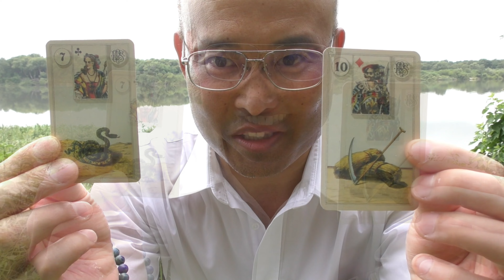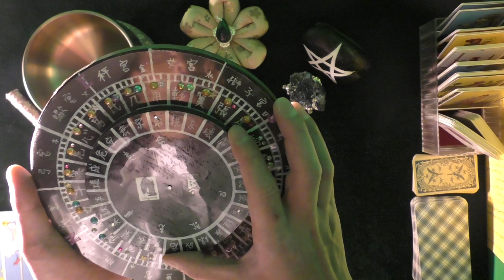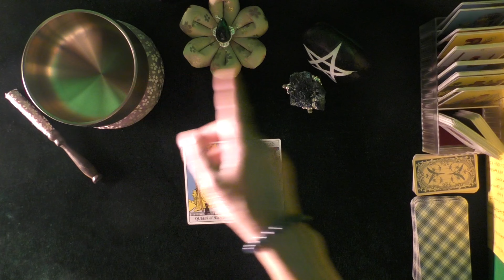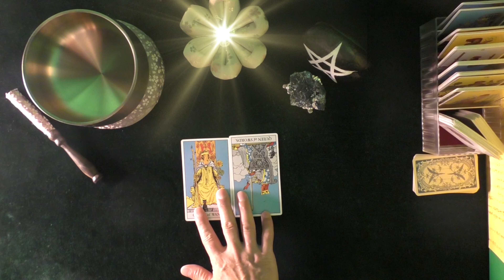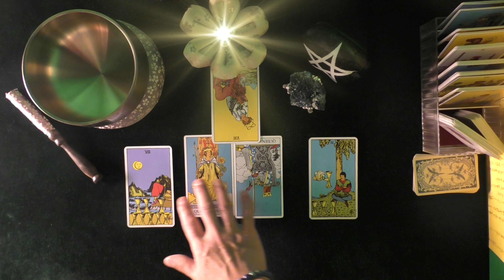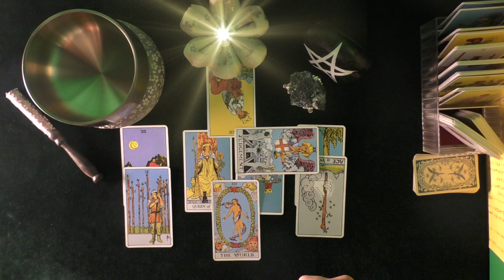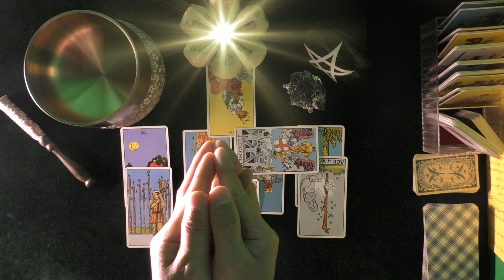【どうか魂が安らかでありますように】安倍晋三元首相銃撃事件を経て 安倍昭恵夫人を占う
🔮悲しみの昭恵夫人 故安倍晋三氏とのパワーバランスを占う🔮

⌚ 0:00 宿曜命理 説明
⌚ 1:30 昭恵夫人 宿曜命理説明 1
⌚ 2:36 タロットリーディング
⌚ 8:29 昭恵夫人 宿曜命理説明 2
⌚ 10:39 瞑想 ＆ 波動修正

ココナラで電話占い始めています

・お悩みを解決したい
・心をスッキリしたい
・誰にも話せない悩みを聞いてほしい
・ネガティブを手放したい
・波動をあげ方がわからない
・自分らしく生きたい

どんな内容であってもお悩みに向き合わさせて頂きます。安心してご相談ください。

✨あなたに寄り添う タロットリーディング鑑定✨